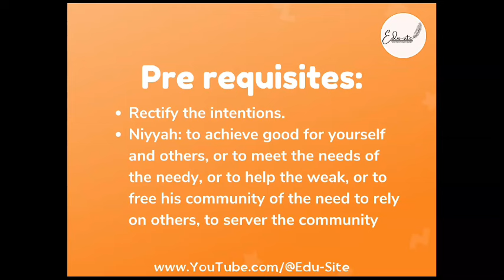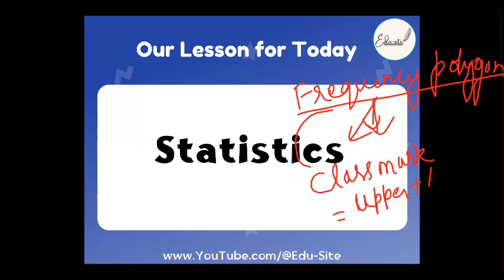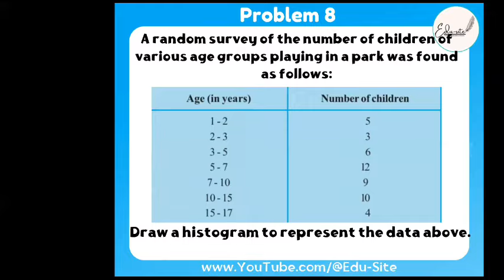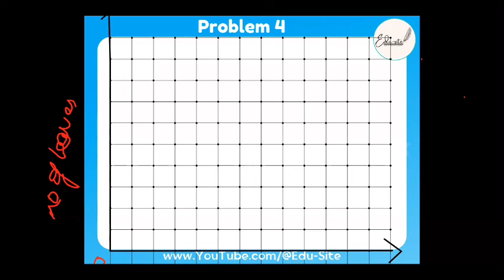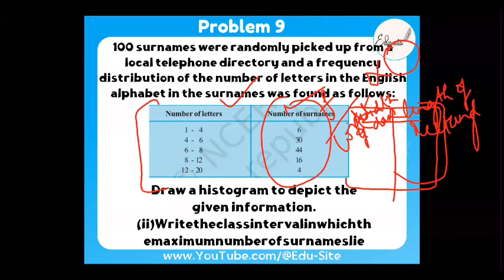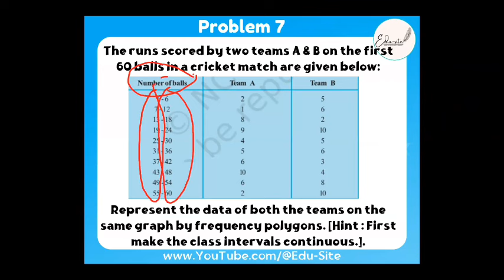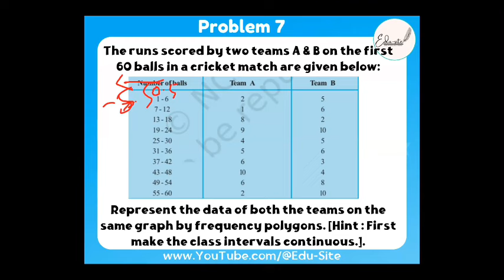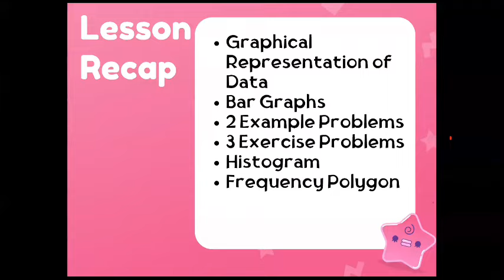Test for Statistics chapter 9 - Grade 9 CBSE